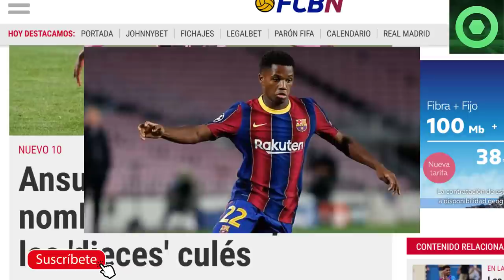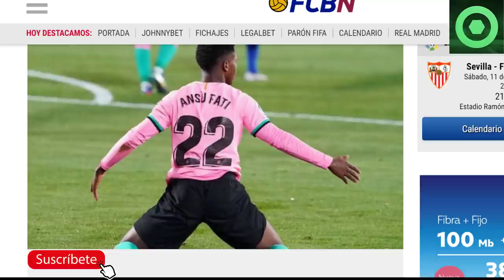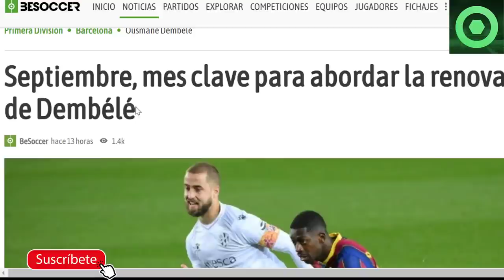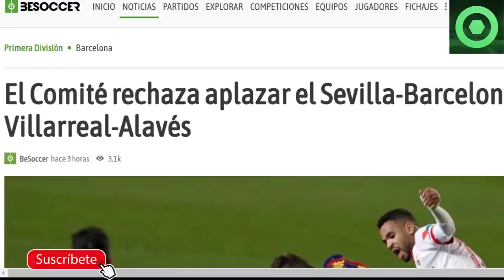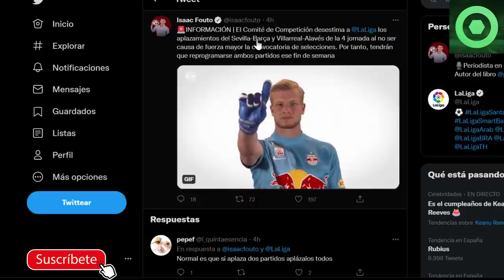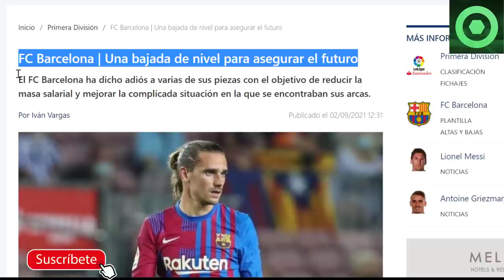🟥 MARAVILLOSA NOTICIA de ANSU FATI 🟥 ILAIX ATIZA al BARÇA 🟥 NOVEDADES del FUTURO de DEMBELE 🟥